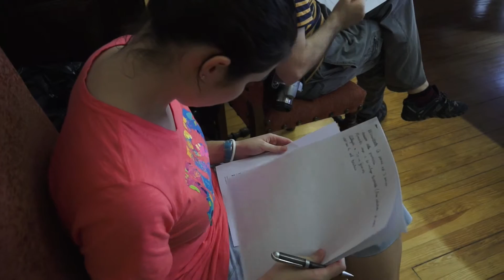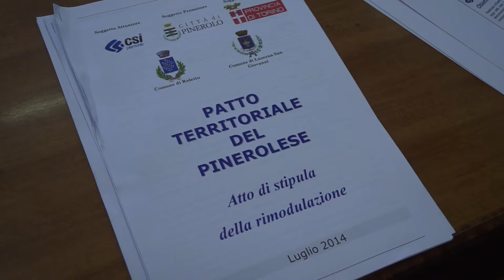Il Patto Territoriale del Pinerolese contro il digital divide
Un protocollo d'intesa tra Provincia di Torino, CSI Piemonte e i comuni di Pinerolo, Luserna S.G. e Roletto per il completamento della rete a banda larga nella zona del Pinerolese. Interviste a Sergio Bisacca, Ass. Attività Produttive Provincia di Torino e al sindaco di Pinerolo Eugenio Buttiero.